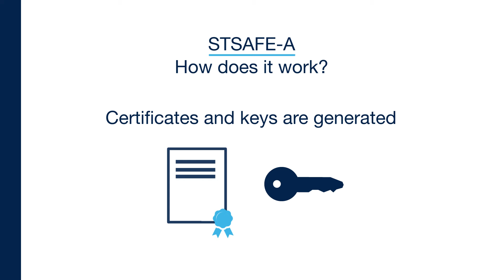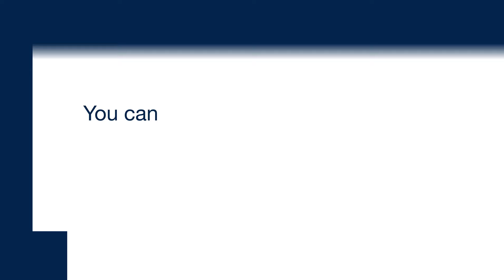STSAFE-A: Personalization at ST secure manufacturing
STSAFE-A: Personalization at ST secure manufacturing site
Protect products from cloning and counterfeiting by simply adding an STSAFE-A secure element to your design. You can even personalize STSAFE-A with your own company secrets at ST's secure manufacturing site. No need to handle secrets yourself—ST does it for you!